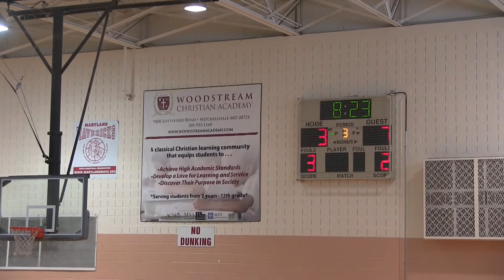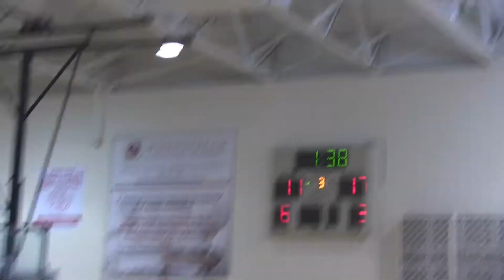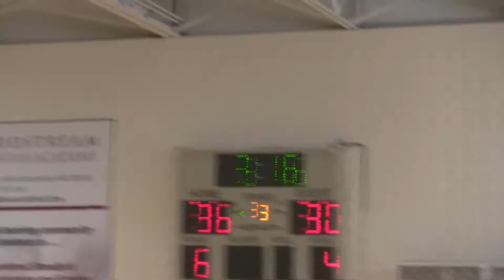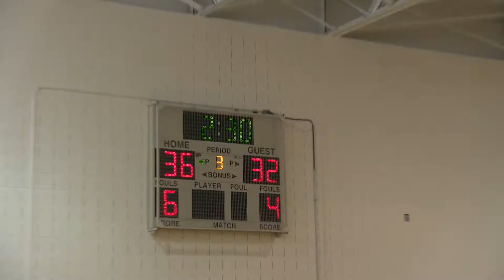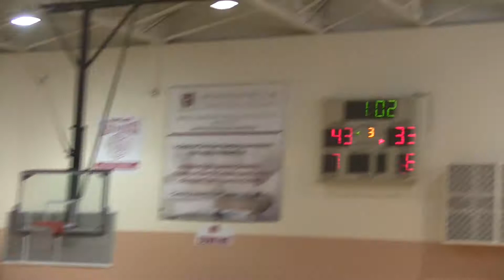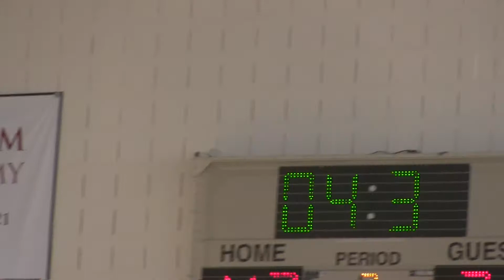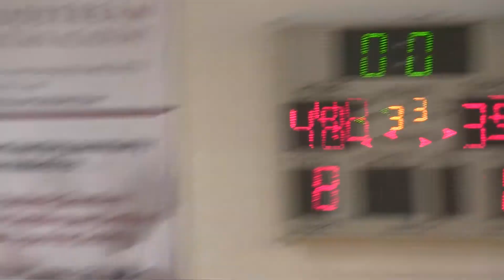Md Pride 7th gr vs Richmond Squirres 7th gr 5-10-15